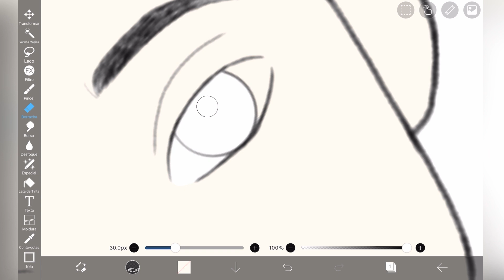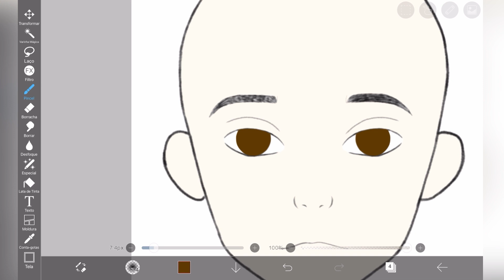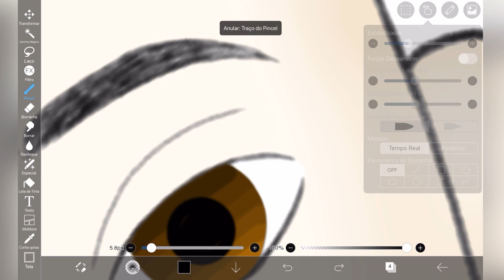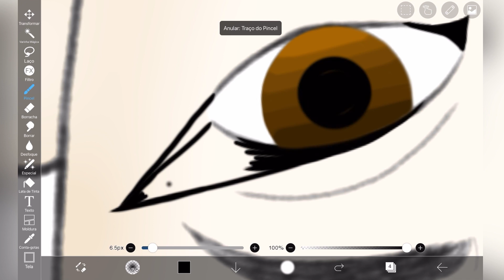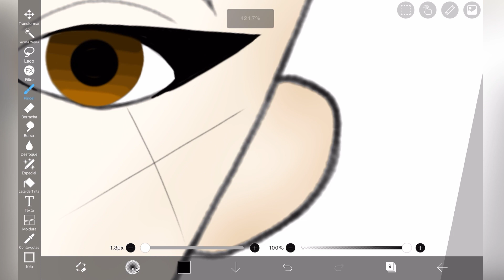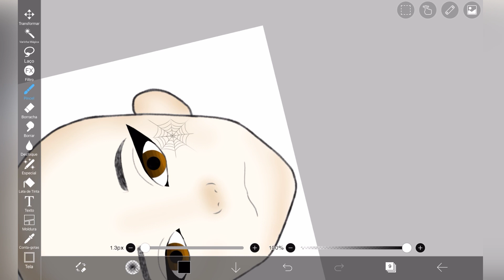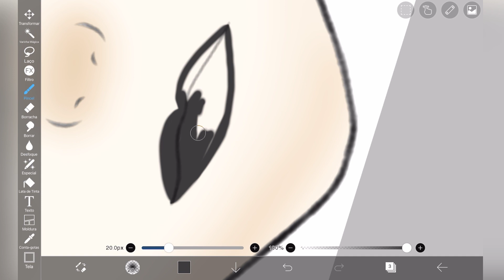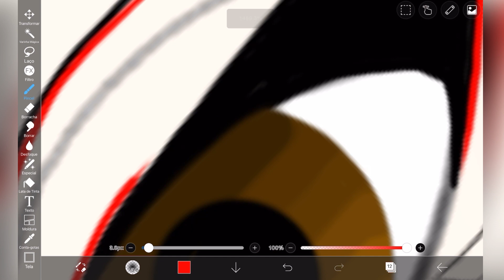Como Fazer Make Digital No Ibis Paint X | Tutorial Ibis Paint x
No vídeo de hoje eu mostrar como fazer make digital no ibis paint x.

Este vídeo é para você que procura:

-Tutorial make digital ibis paint x
-Como fazer make digital